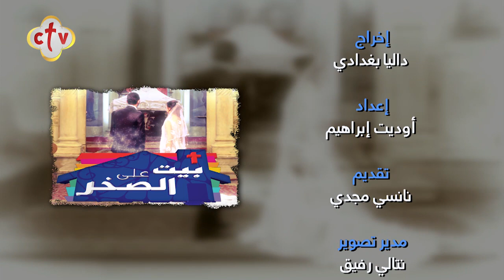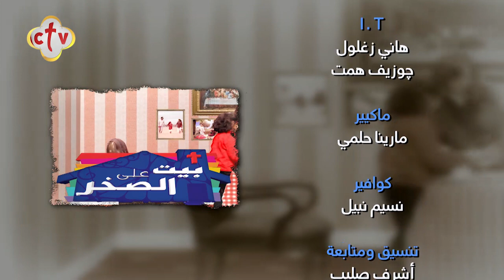الكذب مالوش رجلين | برنامج بيت على الصخر | مع نانسي مجدي | 24-9-2021